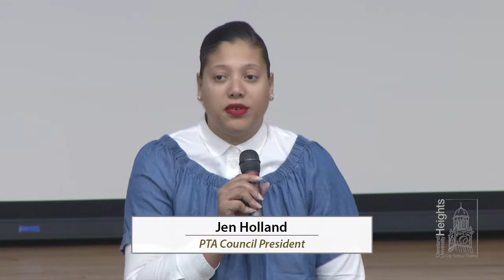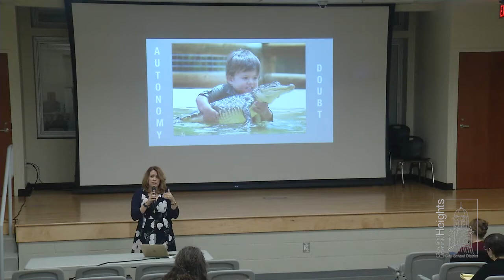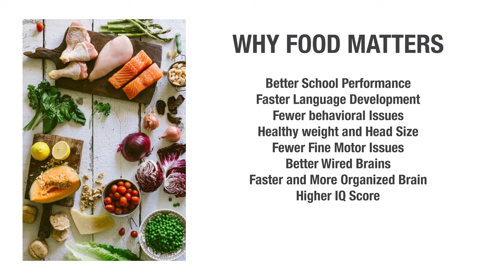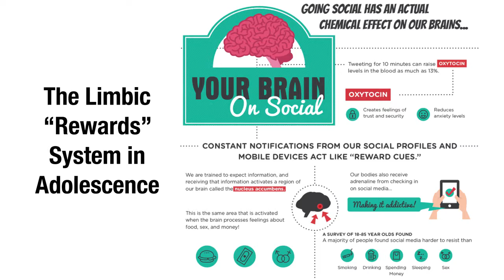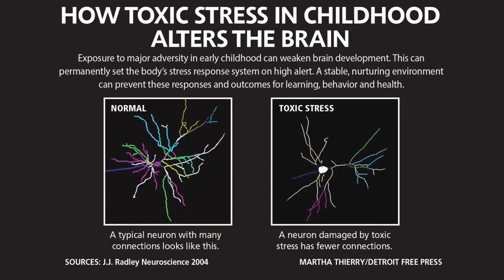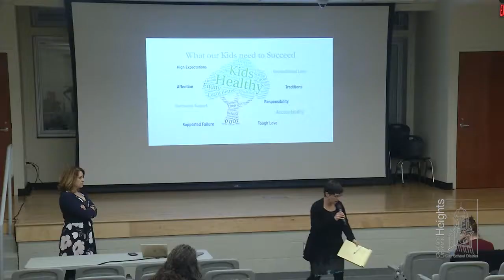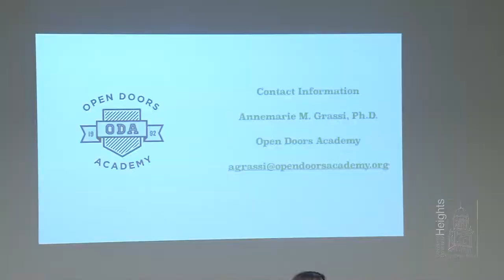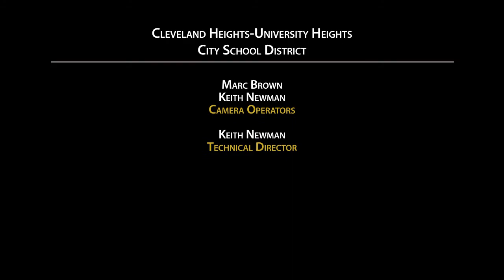CH-UH PTA Speaker Series: Building a Child's Brain - February 26, 2018